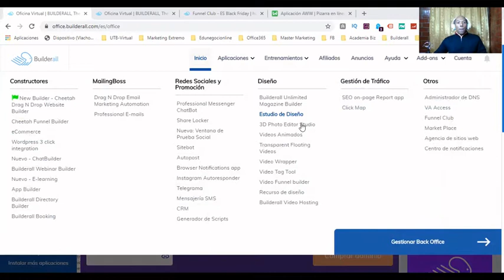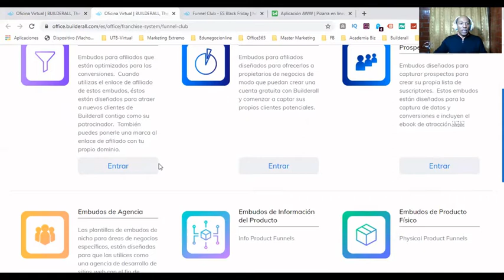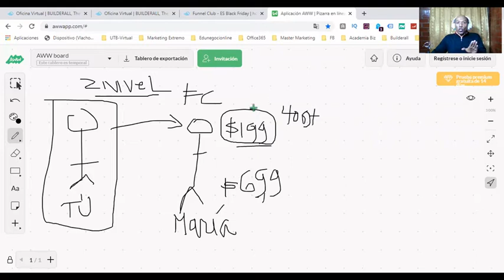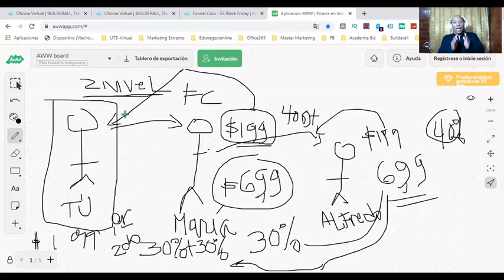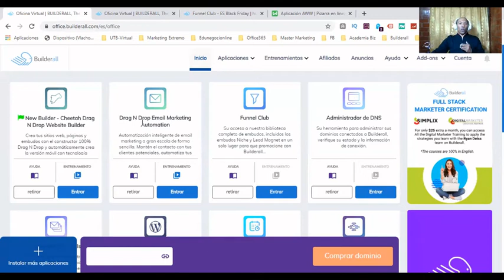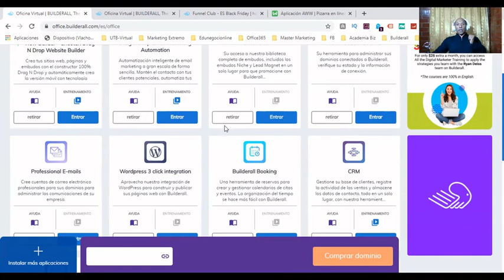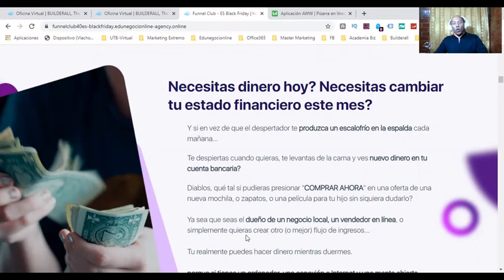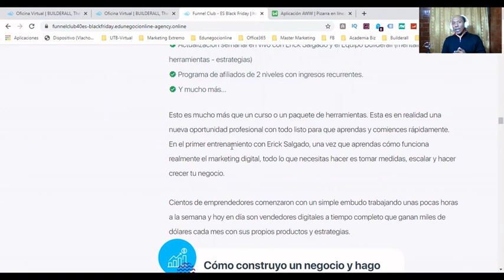🔥Cómo crear un negocio por internet|Cómo vender por internet:Trucos para crear negocios 2020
Este vídeo te enseño un truco de cómo crear un negocio por internet con poca inversión aprovechando las ofertas de Black Friday que te ofrece Builderall 4.0.

Debes tomar acción inmediata ya que la oferta está a punto de finalizar, a continuación, te dejo el enlace para que tomes acción inmediata.

Recuerda no estarás sólo en todo este proceso, tendrás la asesoría y acompañamiento de tu servidor Rodolfo Matos. Nos vemos dentro.

Si deseas probar la todas las herramienta builderall por 30 días, te dejo un enlace para que acceda a la promoción de US$ 1.

Si deseas acceder a la herramienta gratis para que practiques paso a paso todo lo aprendido en estos tutoriales o deseas conocerla a fondo, dale click al enlace

Si deseas crear un negocio por internet que te genere comisiones del 100% por la primera venta y 30% de manera recurrente ingresa observa el webinar gratis: Dale click al enlace

Publicamos contenido de cómo realizar negocios por internet o negocios online  que realmente deberías conocer si eres amante del Marketing Digital.

Como crear un pop up con cheetah en builderall 4 0 Creare un popup con builderall cheetah!

--FAVOR DE IGNORAR LA SIGUIENTE DESCRIPCIÓN
como crear un negocio por internet - ¿quieres crear un negocio por internet pero tienes poco dinero para empezarlo?

• cómo aceptar pagos por internet / en línea. como crear mi propio negocio por internet?
💰 como crear el mejor negocio en internet para el 2020 paso a paso.

💖 cómo crear un negocio en instagram y ganar dinero | emprender simple.
consigue aquí tu formación gratuita para aprender cómo crear un negocio en internet desde cero ►► ..
¿quieres conocer cuáles son los primeros pasos para crear un negocio en la web?
primeros pasos para crear tu negocio en internet | cómo vender por internet.
cómo crear un negocio online automatizado.

 en este vídeo te explico cuáles son las 3 mejores opciones que tienes para crear un negocio online rentable sin apenas capital inicial...
vender por internet es un negocio en auge que  aunque exige dedicación y trabajo para conseguir resultados  pueden generar ingresos extraordinarios 🤑🤑🤑..

 las ventas por internet son un negocio en auge que  aunque hay que trabajar duro para conseguir resultados  no hay que dejar pasar la ocasión.

¿quieres montar un negocio en internet con el que poder ganar dinero todos los meses pero no sabes por donde empezar o qué tipo de negocio sería el más adecuado para ti?
descarga gratis el mapa secreto para iniciar un negocio en internet haciendo clic en el siguiente enlace 👉  ..
cómo iniciar un negocio por internet   |   luis eduardo barón. herramientas para iniciar tu negocio en internet:..

 en este vídeo te explico 5 negocios por internet que puedes llevar a cabo desde casa y que requieren poca o ninguna inversión para empezar...
• cómo aceptar pagos por internet.